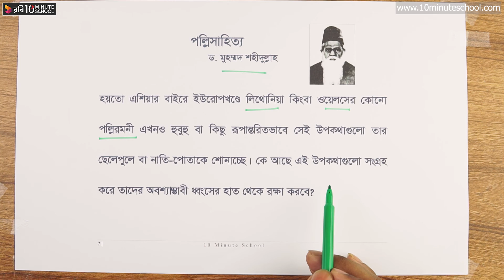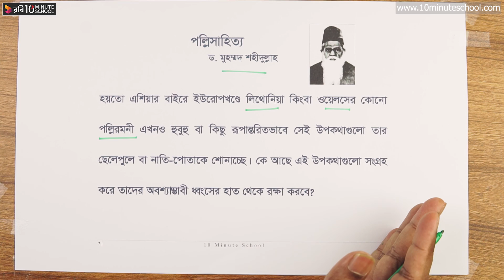পল্লিসাহিত্য - পর্ব-০৭ [SSC]